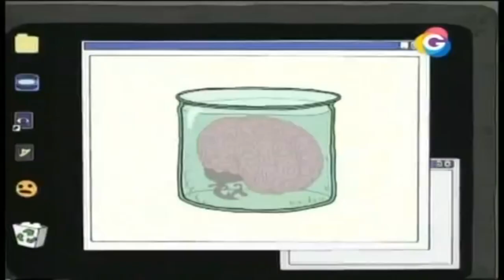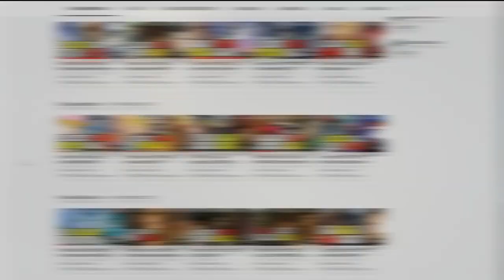El terror de Infancia | Los misterios de Moville